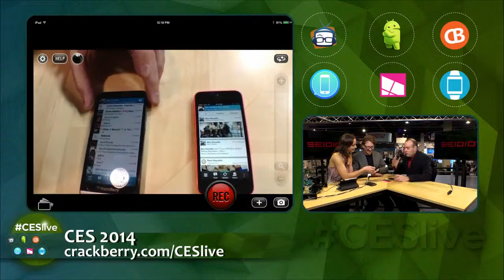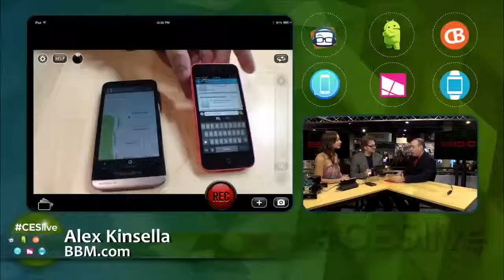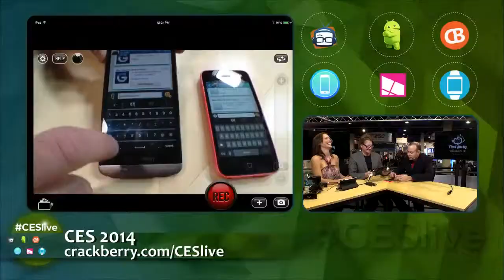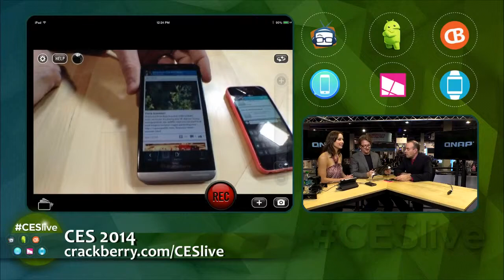Geek Beat Archives CESLive BlackBerry Messenger 2 0